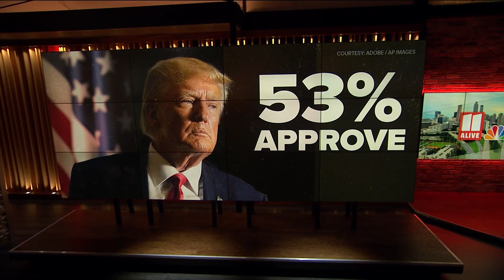New poll shows parties split in Georgia Trump charges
85% of Democrats approve of the criminal charges. While, the number of Republicans is 16% showing the divide in politics. ---

11Alive is Where Atlanta Speaks. We believe that news shouldn’t be a one-way conversation, but a dialogue with you. Join in, share your thoughts and connect with new perspectives.